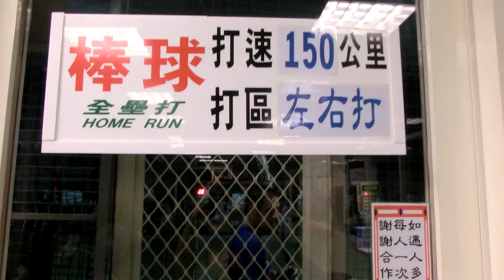Frank 林木一朗 batting cage episode 190 (平鎮全壘打棒壘球打擊場)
Frank 林木一朗 imitates 鈴木一朗 イチロー Ichiro Suzuki. Hitting 150 KM/94 MPH fastballs at 平鎮全壘打棒壘球打擊場.